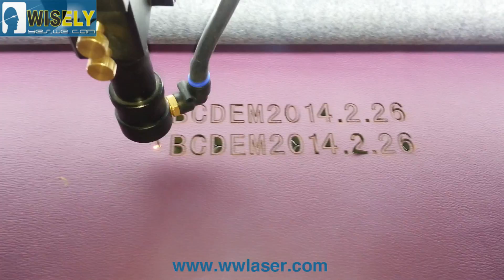leather laser cutiing machine, laser cutting machine from Wisely Laser